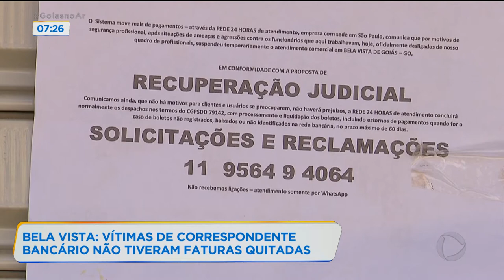BELA VISTA: VÍTIMAS DE CORRESPONDENTE BANCÁRIO NÃO TIVERAM FATURAS QUITADAS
A TODO MOMENTO SURGEM NOVAS VÍTIMAS DE UM CORRESPONDENTE BANCÁRIO DE BELA VISTA DE GOIÁS. O ESTABELECIMENTO FUNCIONOU POR VÁRIOS MESES E GANHOU A CONFIANÇA DA CLIENTELA, MAS DEIXOU DE QUITAR AS FATURAS NO ÚLTIMO MÊS, MESMO TENDO RECEBIDO OS PAGAMENTOS.